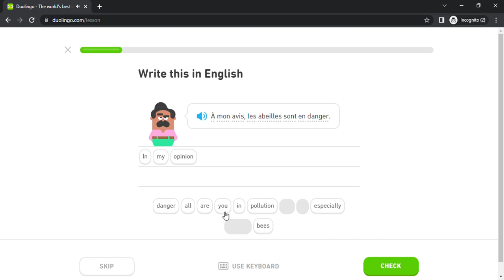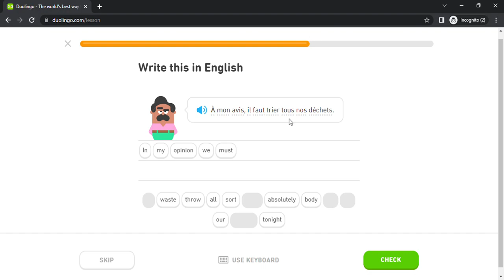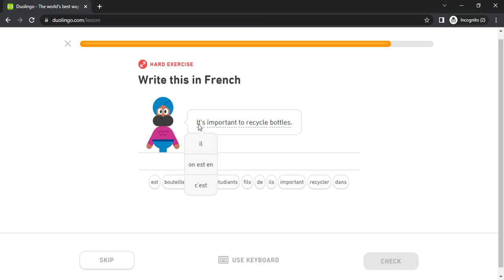Duolingo #1792 French - English (Part 23 - Past)